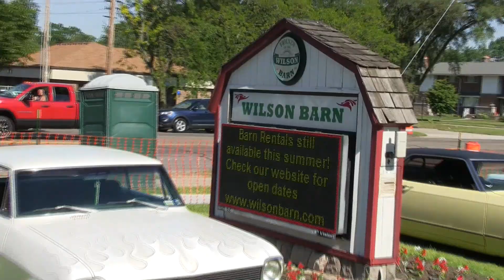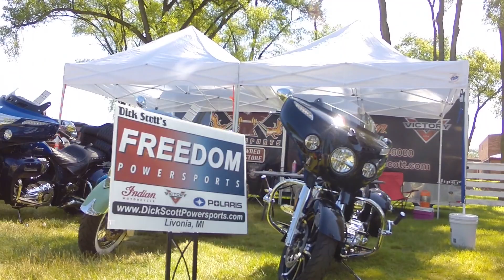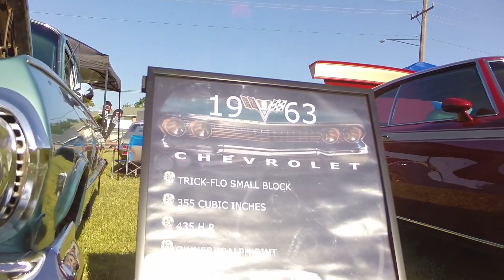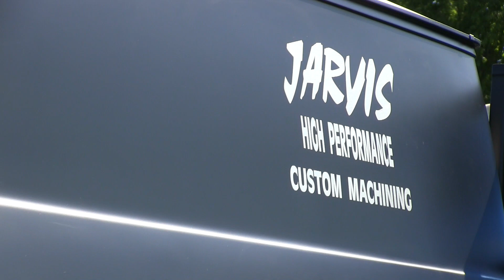30th Annual Barn Show 2017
June 11 2017   "The Wilson Barn " Livonia Mich
Hosted by Road Knights Auto Club & The Friends of the Barn.
Antique Car & Hot Rod Show. Fun for the Entire Family.